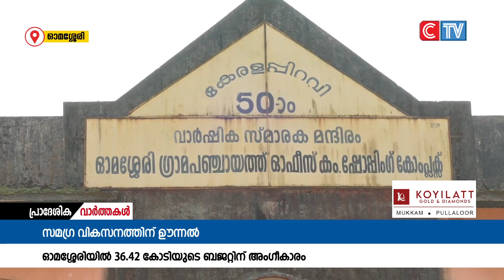ഓമശ്ശേരി ഗ്രാമപഞ്ചായത്തിൽ 36.42 കോടി രൂപയുടെ ബജറ്റിന് അംഗീകാരം